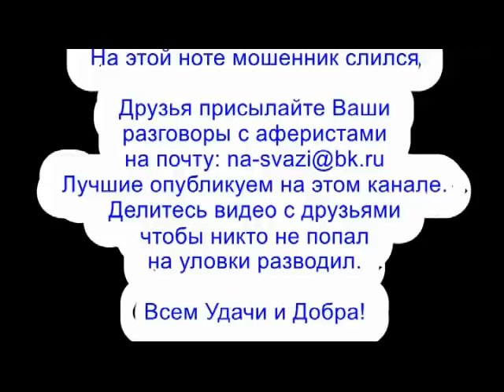✅ Пригласил мошонку в бар / мошенники звонят по телефону